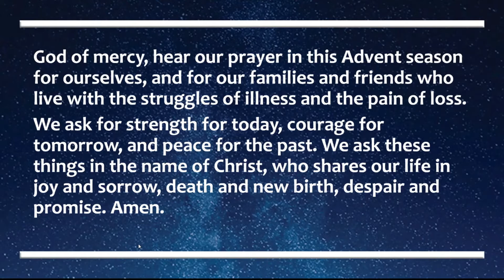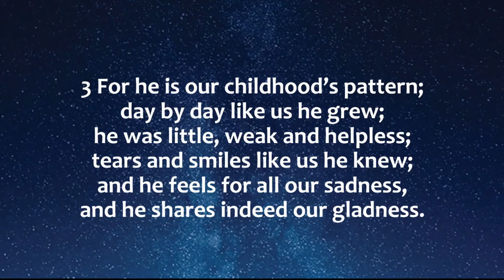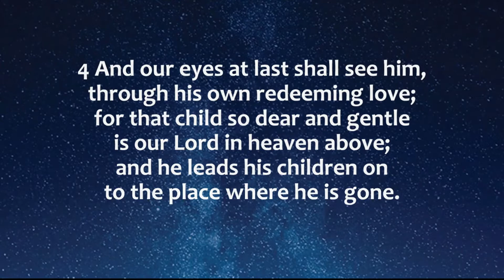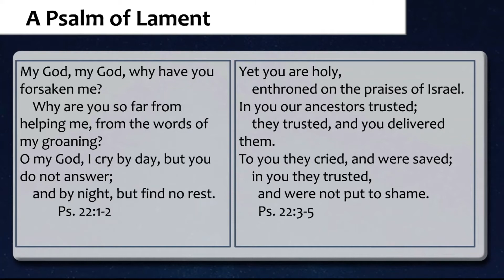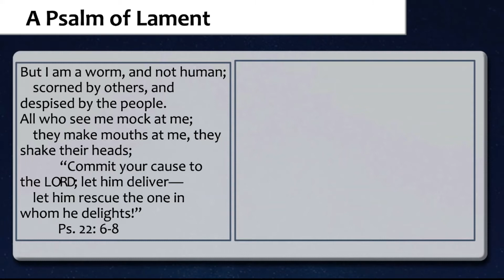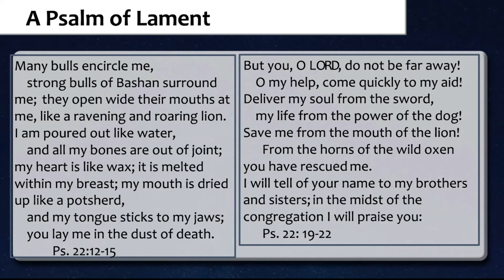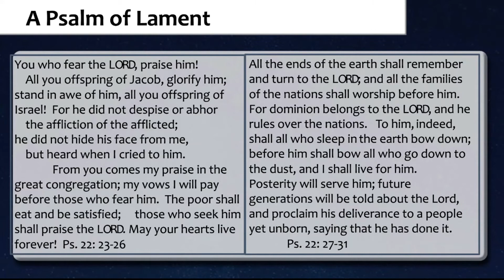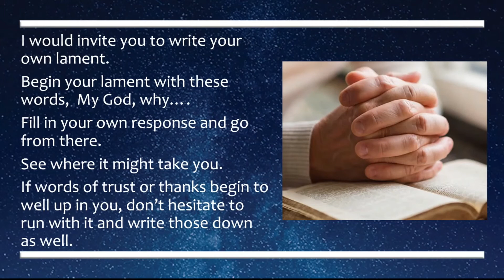Blue Christmas 2020